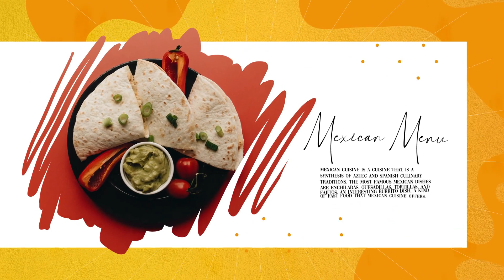Food Promo | After Effects | After Effects project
Food Promo is a smooth and useful slideshow template that will help you develop your menu presentations, cooking shows, restaurant advertisements, etc. Easy to adjust colors, add media, and type your own text with any font.

Project features:
4k resolution
Modular structure
Full-color controls